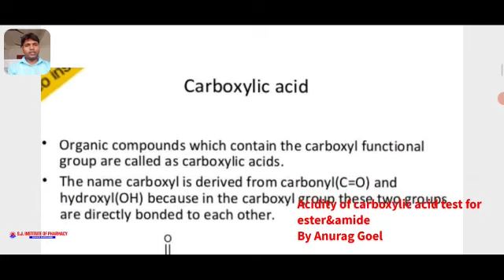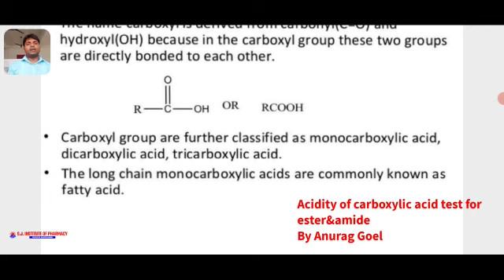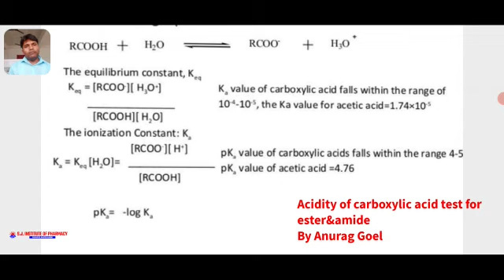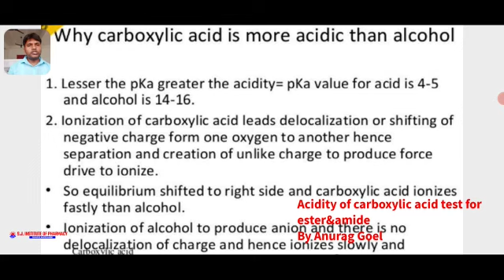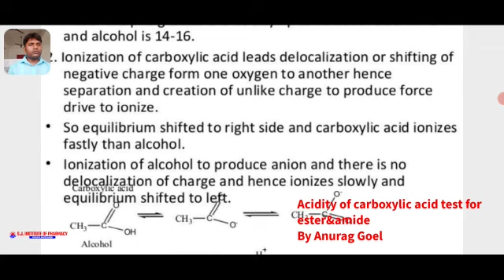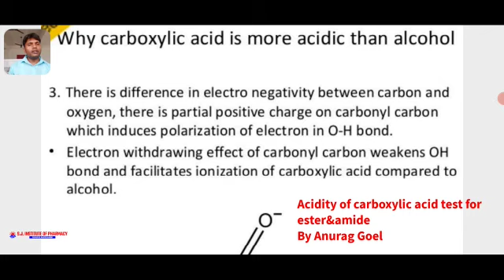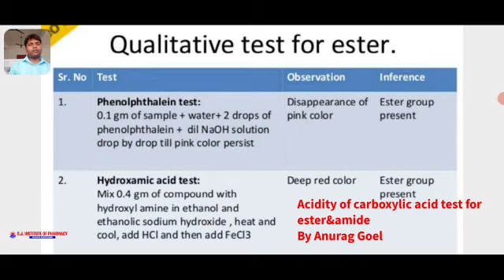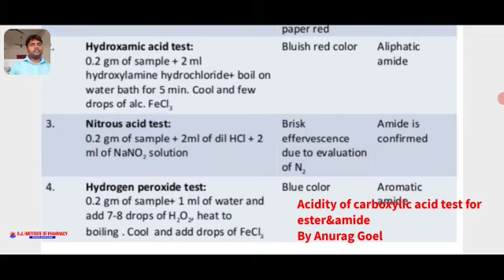Acidity of Carboxylic Acid, Qualitative Analysis of Amide and Ester by Mr Anurag Goel Sir